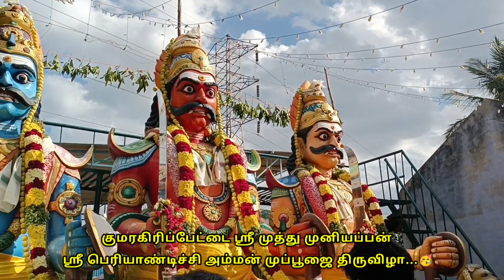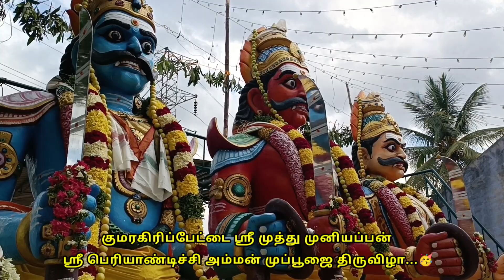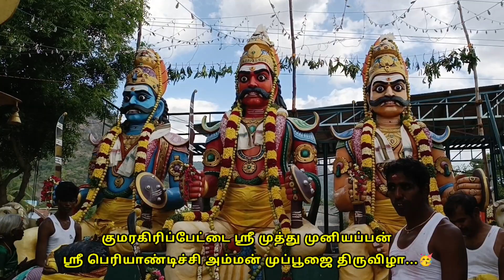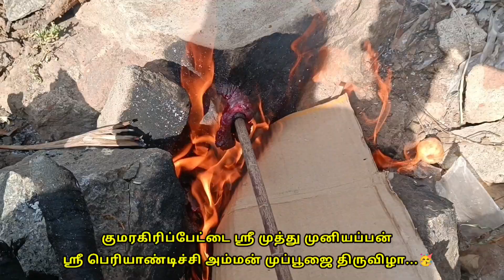கொங்கு நாடார் குல ஸ்ரீ முத்து முனியப்பன் ஸ்ரீ பெரியாண்டிச்சி அம்மன் முப்பூஜை திருவிழா - சேலம்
ஸ்ரீ முத்து முனியப்பன் ஸ்ரீ பெரியாண்டிச்சி அம்மன் முப்பூஜை திருவிழா

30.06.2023 ஆனி மாதம் முப்பூஜை  திருவிழா...